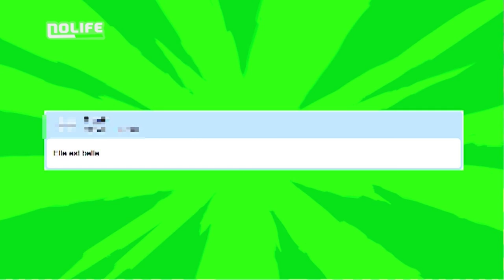Les bites sont dans la minute inutile #15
Les com de bite c'est pas les meilleurs ?

Un lien ?